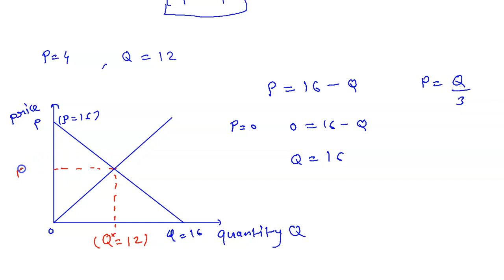equilibrium price and quantity | consumer surplus and producer surplus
Demand Curve: P = 16 - Q
Supply Curve: P = 1/3Q

Using this information...
1.) Graph and find the equilibrium price and quantity.

2.) Find consumer surplus and producer surplus.